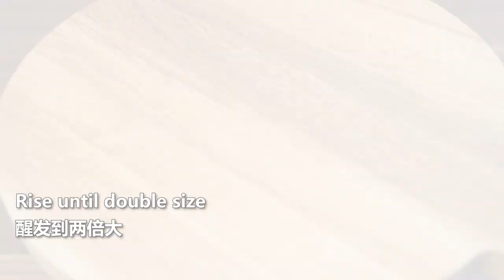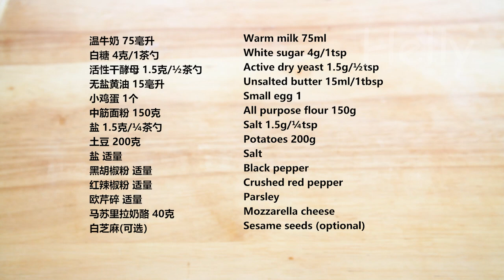FORGET DIFFICULT RECIPES❗ I made this with two potatoes, easy and delicious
Ingredients:
warm milk 75ml
white sugar 4g/1tsp
unsalted butter 15ml/1tbsp
small egg 1
all-purpose flour 150g
salt 1.5g/¼tsp
potatoes 200g
salt
black pepper
crushed red pepper
parsley
mozzarella cheese 40g
sesame seeds(optional)